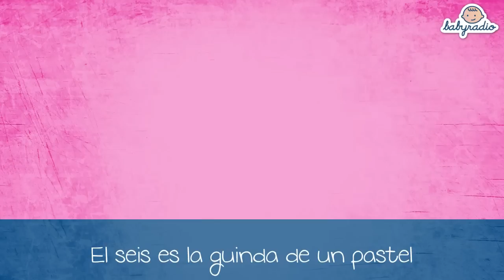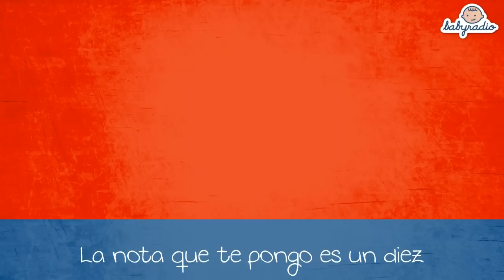Aprende los números - Canción infantil para aprender jugando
La Canción infantil para que los niños aprendan a contar cantando. Ideal para realizar con los profesores en clase. Learn to count from 1 to 10. Sing the numbers!

LA CANCIÓN DE LOS NÚMEROS.

Qué divertido es cantar como me gusta bailar los números voy a aprender cantando del 1 al 10.
El 1 es un palo con rabito.
El 2 uno de los dos patitos.
El 3 una E pero al revés.
Si quieres seguimos hasta 10.
Qué divertido es cantar como me gusta bailar los numero voy a  aprender cantando del 1 al 10.
 El 4 una silla que ha volcado.
El 5 es un vendedor de helado.
El 6 es la guinda del pastel.
Ya queda poquito para 10.
El 7 es un peine despeinado.
El 8 las gafas de mi hermano.
El 9 es el ojito del pez.
La nota que te pongo es un 10.
¿Queréis volver a cantar la canción de los números?
SIIIIIII
 ¡Vamos allá, BABYRADIO!

Un recurso fantástico para pasar una tarde divertida en familia.

Minijuegos